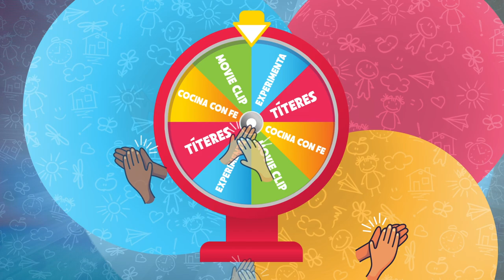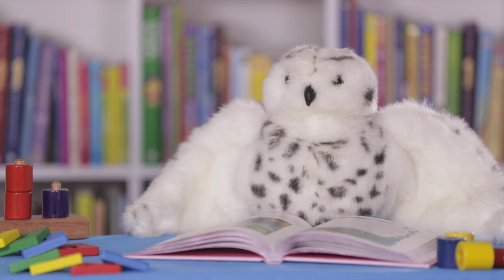Cdfe Niños - Promesas de Dios.